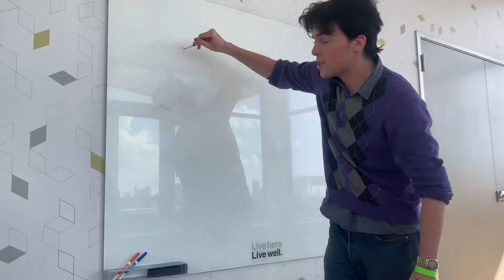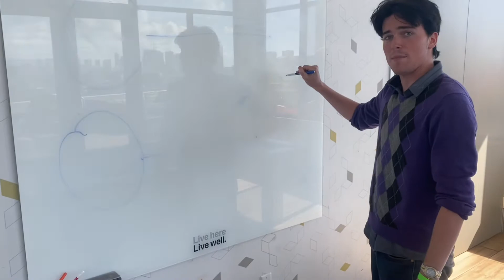Jeffrey & Ted’s Bogus Journey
Ted Bundy as himself

Jeffrey Dahmer as himself

Written & Directed by Anthony Carmody